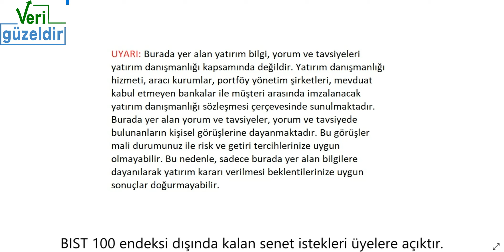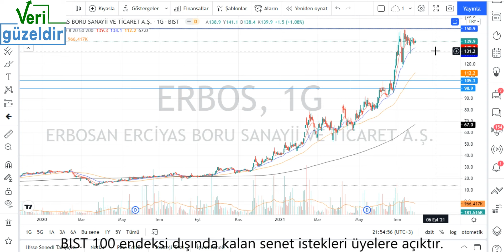ERBOS Teknik Analiz ve Hisse Yorumu 4 Ağu 21